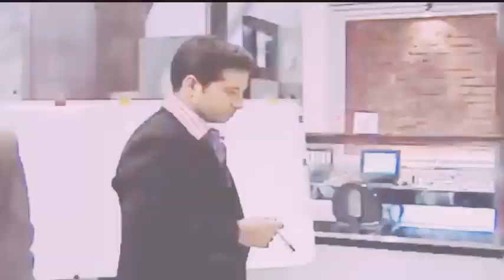Special Squad Epi 11 Trailer - Murder of 3 at Dance Academy